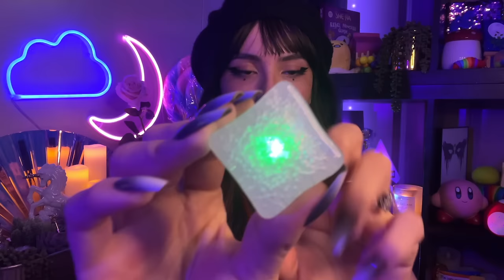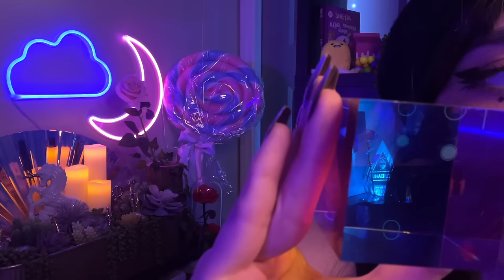ASMR Follow My Instructions to Fall Asleep 🌙💤 (eyes closed half way)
(there’s a hidden smoothie bottle somewhere in this video, can you find it? 👀)

🎧 Listen to my ALL videos on your fave platform! 🎧

Take a peek at my wishlist! 👀

Love you!! 🫶🏼